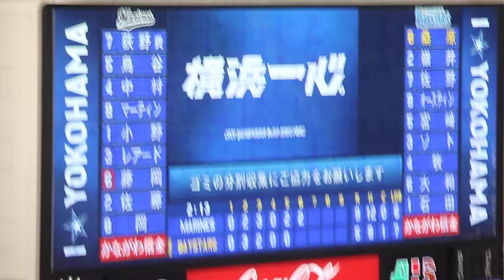横浜DeNAベイスターズ 桑原将志 登場曲(第四打席)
曲:がんばれ/Honey L Days